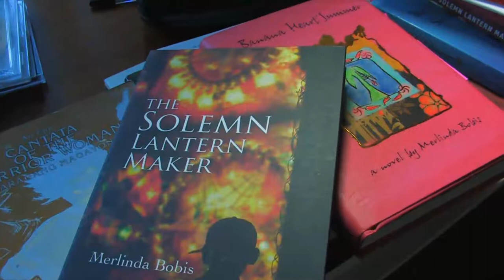Australia and Me - Merlinda Bobis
From a village in the Philippines to the picturesque coastal town of Wollongong it is here we meet award-winning writer and academic, Merlinda Bobis.